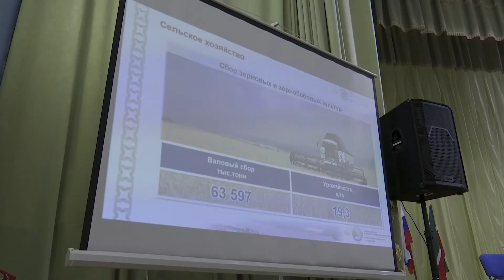В сельских поселениях продолжаются сходы граждан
Очередное отчетное собрание прошло в Верхнем Налиме.